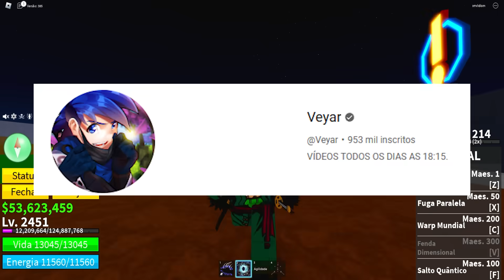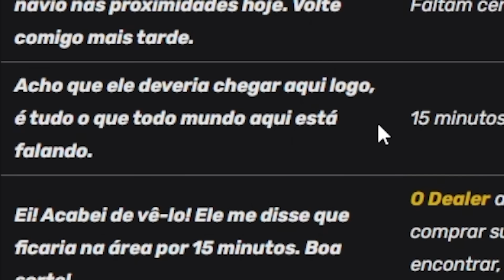VIREI O ZORO NO BLOX FRUITS EM 24 HORAS PEGANDO A TRUE TRIPLE KATANA!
🌠Nesse vídeo eu vou pegar as 3 espadas do zoro A TRUE TRIPLE KATANA NO BLOX FRUITS!

18:15